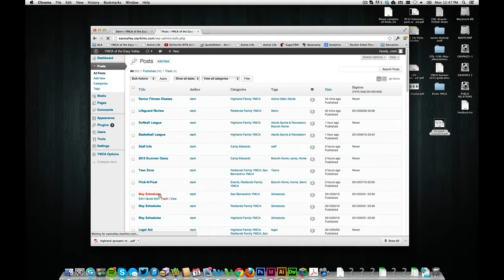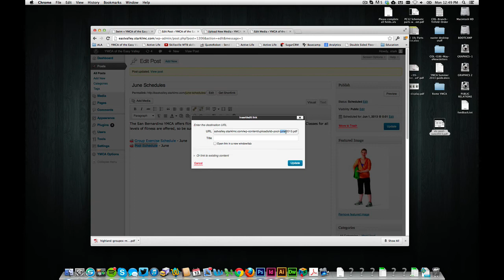East Valley Schedules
East Valley YMCA